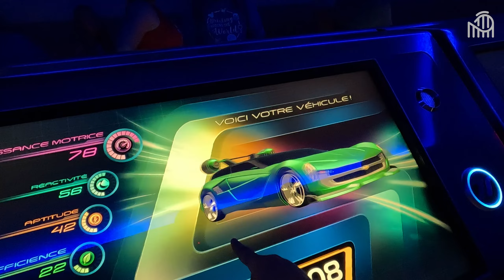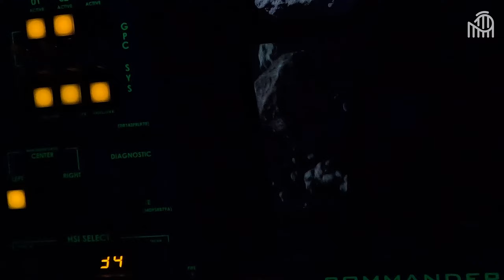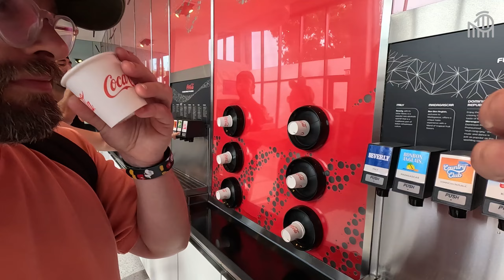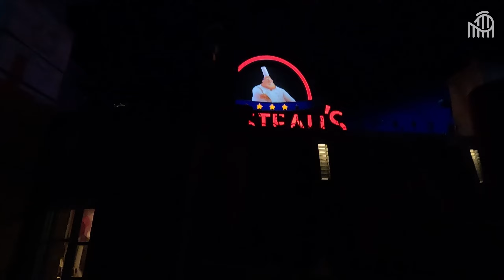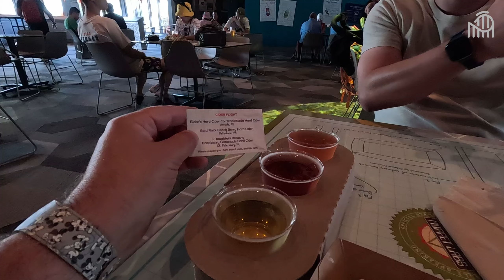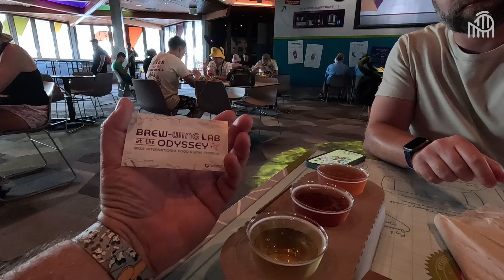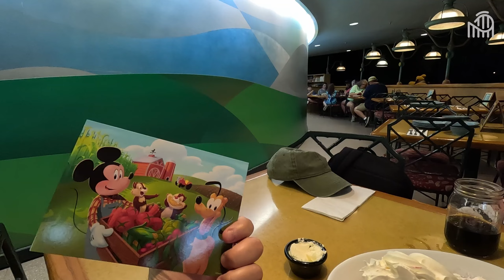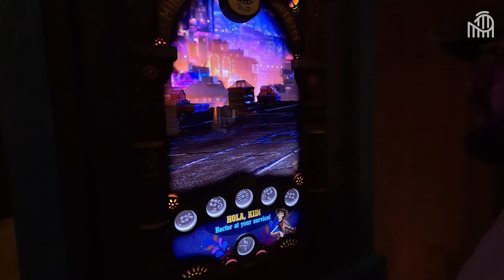On teste le coaster des Gardiens de la Galaxie à Epcot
Après le Magic Kingdom, nous nous rendons à Epcot à Walt Disney World. Pour cette visite, c'est bien sûr les 2 nouveautés que nous souhaitons tester principalement avec Ratatouille (une copie de l'attraction de Disneyland Paris) mais aussi le très attendu Guardians Of The Galaxy Cosmic Rewind, une montagne russe super fun.

Bien sûr, à Epcot, ce sont aussi d'autres incontournables dont Soarin' (théatre volant) mais aussi Test Track (une course en voiture). En septembre, c'est également le Food And Wine festival et ses nombreux stands pour tester des plats des différents pays du monde.

Epcot est un parc d'attractions sur le futur mais hélas le futur non mis à jour, ça fait vieux. C'est pourquoi le parc subit d'énormes travaux en ce moment pour trouver une nouvelle ère et des attractions pour tous.

Pour accueillir Ratatouille, la zone France de World Showcase a été agrandie et waouh, que c'est joli.

Enfin, c'est enfin notre première fois dans le Skyliner. Il s'agit du nouveau mode de transport à Walt Disney World, un télécabine qui vous emmène de l'hôtel au parc d'attractions.